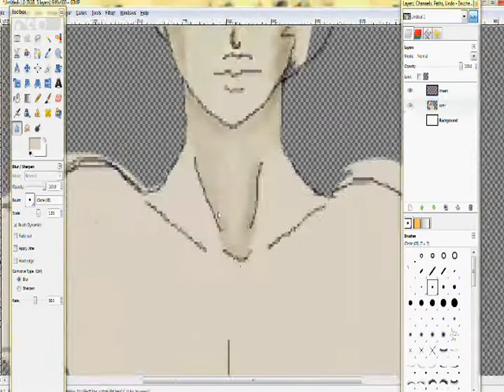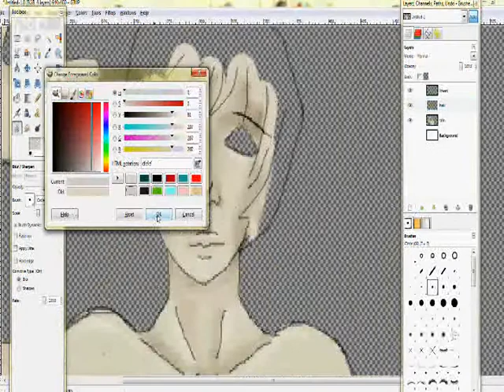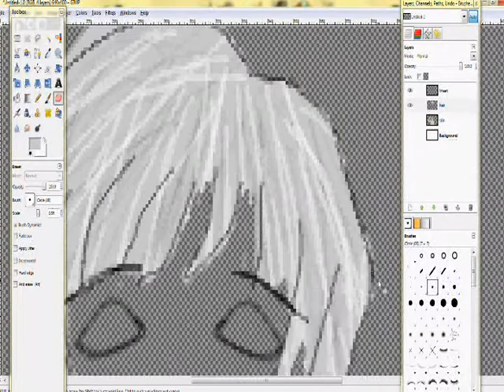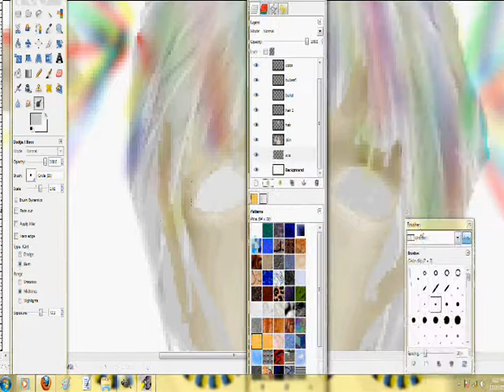Speed paint: In with hate out with color